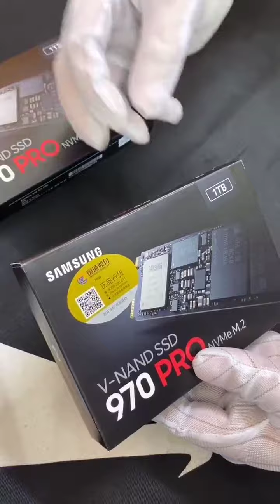Building a REASONABLY PRICED 1080p Gaming PC?! 2021